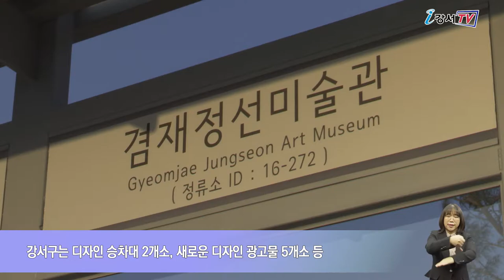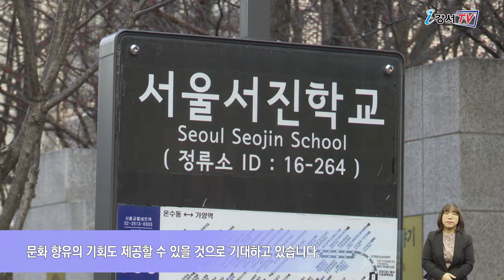문화예술이 흐르는 버스정류장으로 탈바꿈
지역의 특성을 파악해 적용하면 작은 예산으로도 큰 변화를 줄 수 있는데요.
허준박물관과 겸재정선미술관 주변 버스정류장이 젊은 예술가들의 작품과 지역의 전시포스터를 게시할 수 있는 디자인 승차대로 새롭게 탈바꿈했습니다.

구는 디자인 승차대 2개소, 새로운 디자인 광고물 5개소 등 허준박물관과 겸재미술관 주변 7곳의 버스정류장을 새 단장했습니다.
허준박물관 주변 디자인 승차대는 주변 경관과 조화를 이루며 한의학의 중심지라는 의미를 담아 약장을 콘셉트로 만들어졌습니다.
또, 겸재미술관 주변 버스정류장은 겸재정선의 진경산수 화풍을 담아 새로운 분위기를 연출했습니다.
구는 이번 사업을 통해 주민들에게 지역 문화시설과 행사를 홍보하고 버스를 기다리며 문화를 즐길 수 있는 문화 향유의 기회도 제공할 수 있을 것으로 기대하고 있습니다.

한편, 강서구는 가양역부터 허준박물관 구간을 허준테마거리로 조성하고 캐릭터 조형물과 함께 다양한 건강상식도 전하고 있으며 마곡지구에도 새롭게 문화의 거리를 조성하고 있습니다.